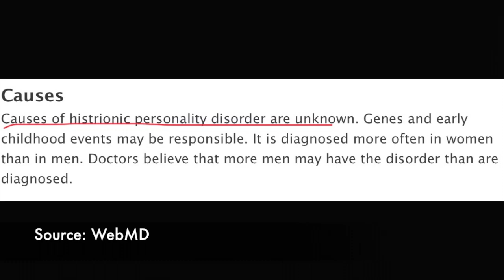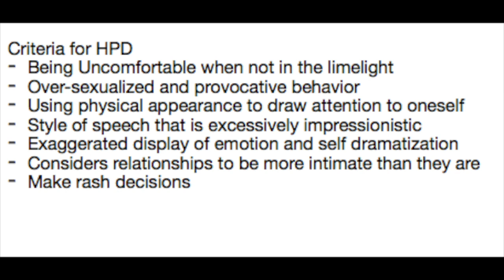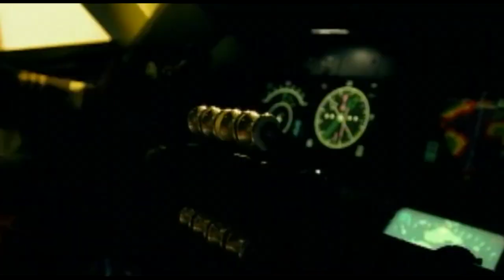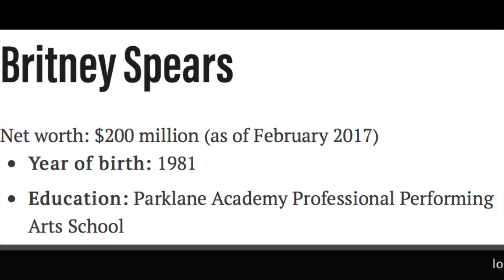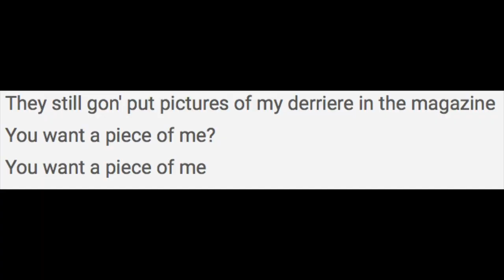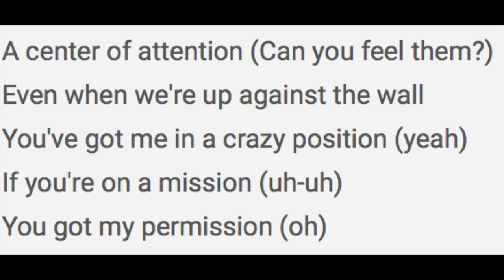Britney Spears - Histrionic Personality Disorder